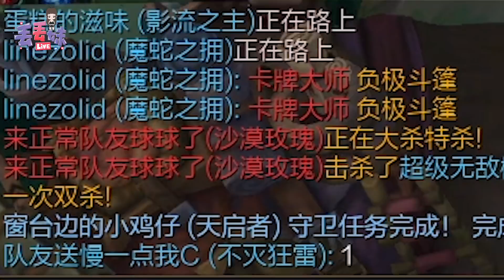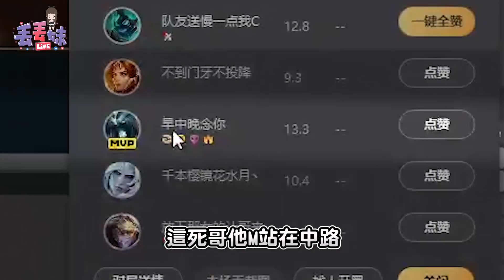【Stanley】魔劍煉金罐人馬2022當今人馬最強配置！會戰無情一大三美如畫！老馬王回歸！史丹利對這個角色太熟悉了吧！？觀眾:這麼會刮到底是跟誰學的！？FT.丟丟妹